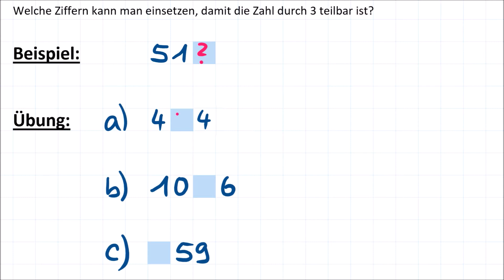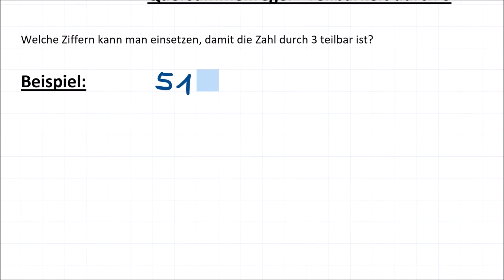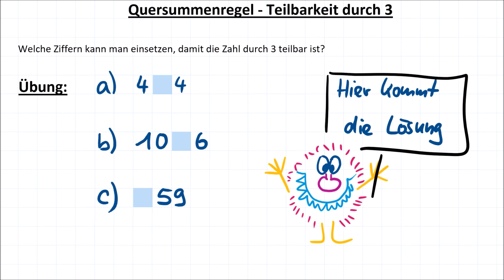Quersummenregel, Teilbarkeit durch 3, Erklärung mit Übung zu Kästchenaufgabe, Teilbarkeitsregeln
In diesem Video erkläre ich Dir, wie Du die Quersummenregel auf sogenannte Kästchenaufgaben anwendest. Zunächst mache ich ein Beispiel mit Dir und dann habe ich eine Übung für Dich.